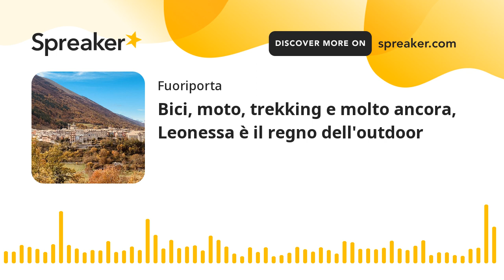Bici, moto, trekking e molto ancora, Leonessa è il regno dell'outdoor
Natura, sport ed eventi. Paghi uno prendi tre! Siamo a Leonessa, la terra della celebre patata fritta, lessa o rescallata. Ogni momento è quello giusto per salire in macchina è raggiungere questo gioiello naturalistico e non solo alle pendici del Monte Terminillo!